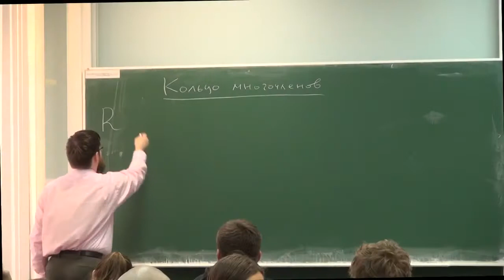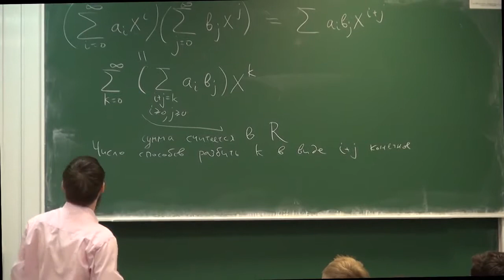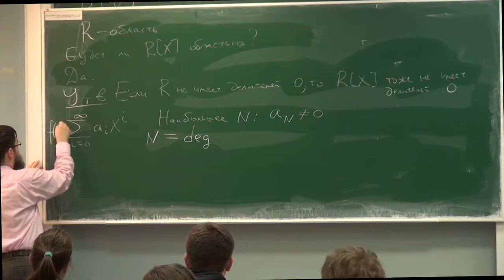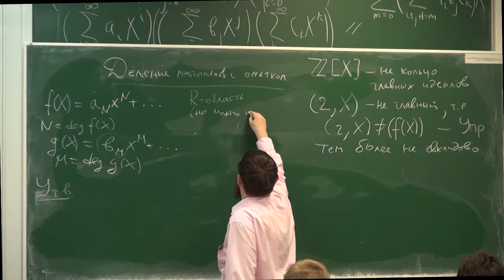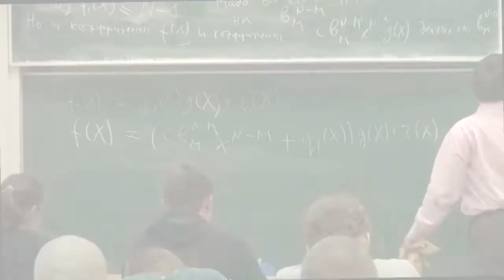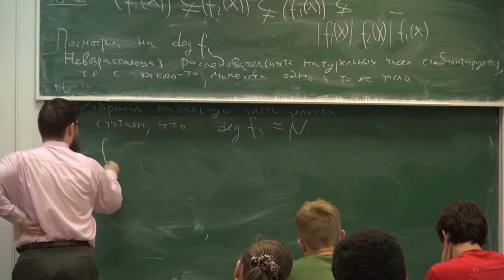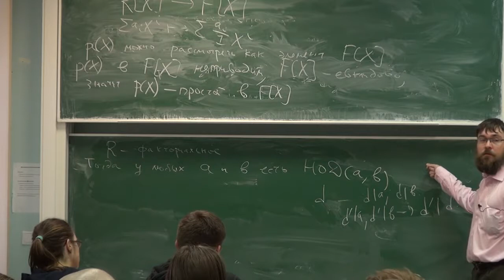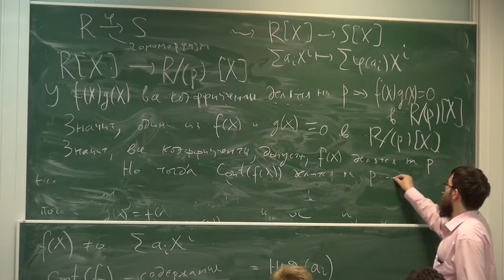Алгебра 06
Петров В.А. Санкт-Петербургское отделение Математического института им. В. А. Стеклова РАН